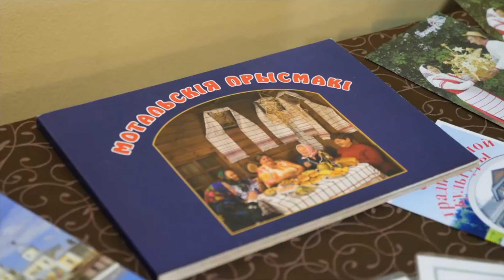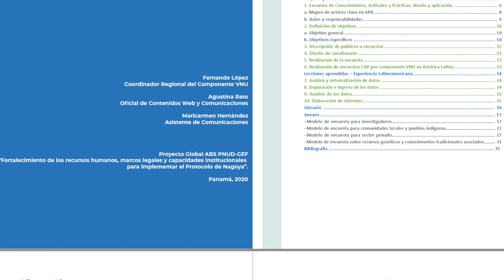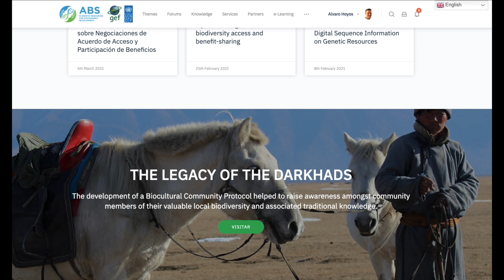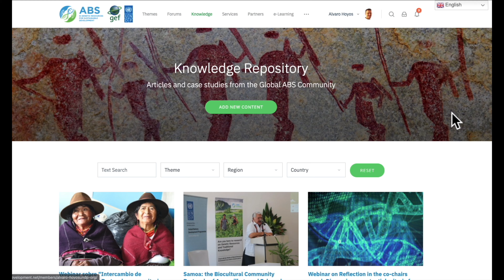Global ABS Project Final Workshop: Achievements, Challenges & Opportunities. Making ABS Work for All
In June 2021, the UNDP-GEF Global ABS Project closed its fisrt phase with a final workshop, that gathered the 23 countries covered by the project to exchange experiences and lessons learned on the implementation of the Nagoya Protocol at the national level.
This video served as an introduction to kick off the discussion on the challenges and opportunities to ensure the sustainability of the project’s outcomes.